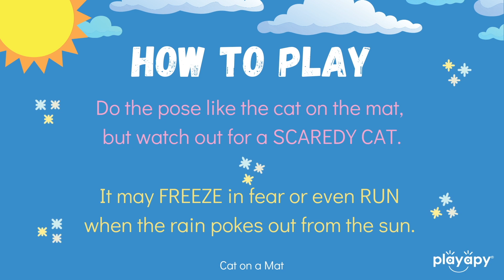CAT ON A MAT 🐱 | Spring Virtual Movement & PE Game | Brain Break & Yoga for Kids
Cat on a Mat is a fun movement game to improve following directions, body awareness, and self-regulation. Do the pose like the cat on the mat, but watch out for a scaredy cat. It may FREEZE in fear or even run when the rain pokes out from the sun.

This game is created by Amy Baez, Founder of Playapy. It may not be to create other videos without written consent.